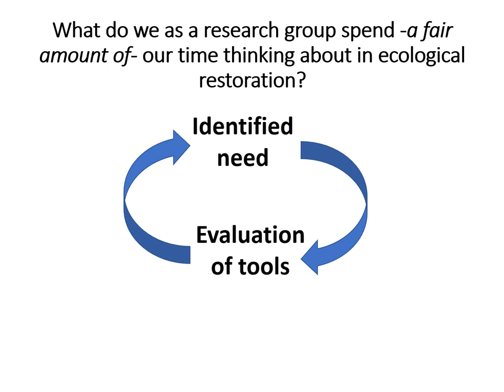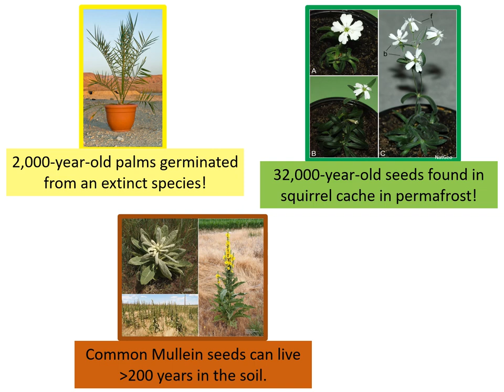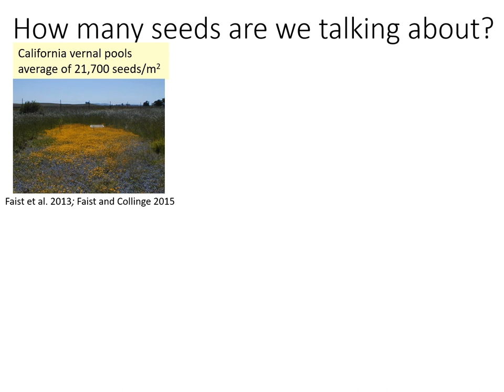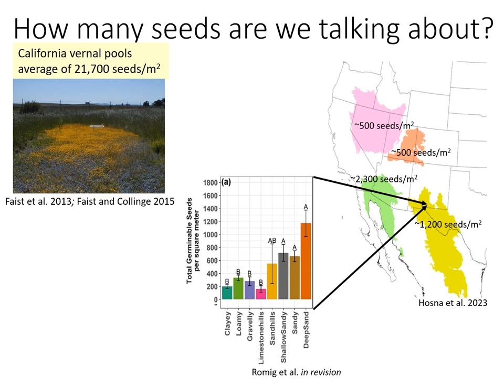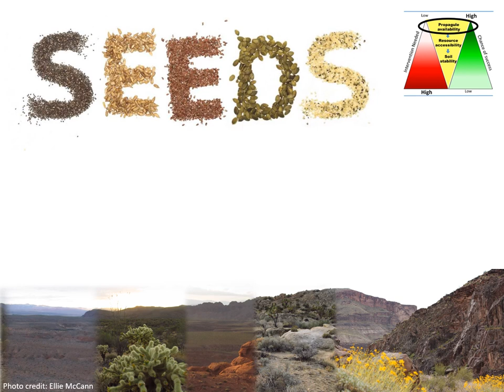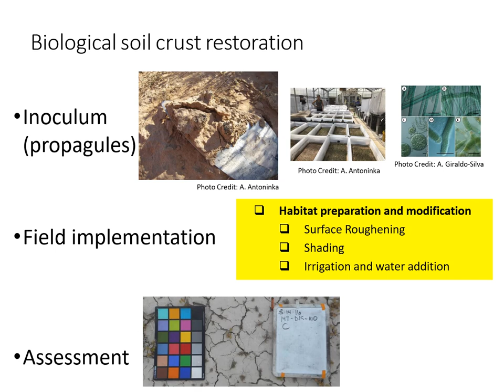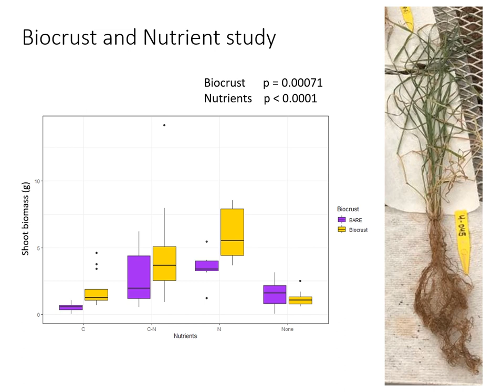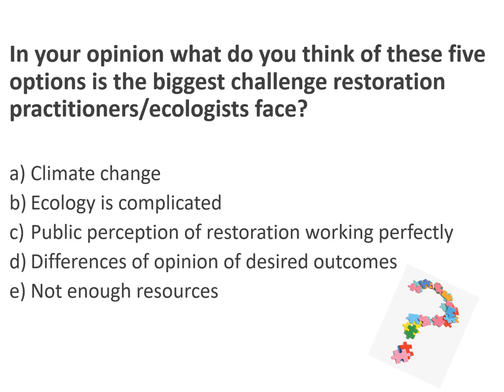Identifying creative ways to overcome constraints to ecological restoration – Akasha Faist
SERNW Pub Talk, April 13 2023, Imagine Nation Brewing, Missoula Montana